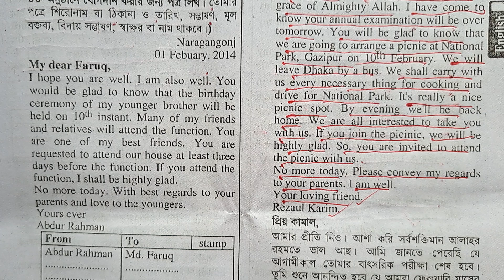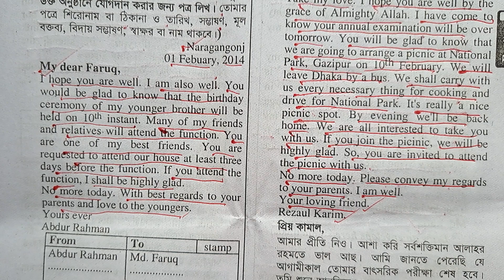Inviting your friend to your brother's birthday party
Inviting your friend to a birthday party.

Master the art of informal letter writing with this comprehensive guide tailored for students in SSC and classes 5 to 8!